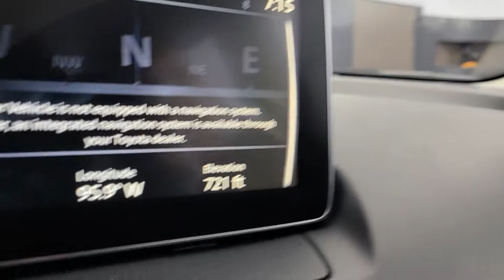2018 Toyota Yaris_iA Tulsa, Broken Arrow, Owasso, Bixby, Joplin, OK W4029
Pulse Used 2018 Toyota Yaris_iA available in Tulsa, Oklahoma at Jim Norton Toyota. Servicing the the Broken Arrow, Owasso, Bixby, Joplin, OK area.

2018 Toyota Yaris iA Pulse 1.5L DOHC 6-Speed Automatic FWD CARFAX One-Owner. Clean CARFAX. Odometer is 12776 miles below market average! New Battery 6 Speakers Exterior Parking Camera Rear Fabric Seat Trim Illuminated entry Panic alarm Radio: 7 Touchscreen Display Audio Remote keyless entry Speed control Sport Front Bucket Seats Steering wheel mounted audio controls.brbr32/40 City/Highway MPGbrbrProudly serving the Tulsa Broken Arrow Bixby Owasso Oklahoma City and beyond! All used cars have been through a multi-point inspection by an ASE Certified Mechanic oil and filter changed. All items identified by inspection repaired as deemed necessary. Each vehicle is fully detailed and ready for immediate delivery. it comes to Auto Financing every consumer is looking for two things: * Affordable car loan rates * Flexible auto loan terms With Toyota Financial Services you get both and more! We offer competitive Auto Finance rates on new and used Toyota vehicles as well as Toyota Certified Pre-Owned Vehicles. In addition take a look at other used car brands that we have on our lot at reduced pricing.brbrIf youre looking for your next new or used car truck or SUV we have something for every taste and every need. Looking for navigation sunroof leather with heated and cooled seats maybe blind spot monitor or backup camera we have cars that have the features and options for you! If you are asking yourself what is my trade worth we can help you answer that! We have a full parts department that supplies our certified technicians we will help with all of your service needs! Call us or visit us anytime Where T-town gets Toyota. Dealer Installed options if any include